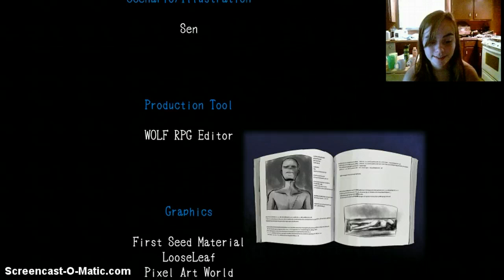FINAL-Mikaela Plays Mad Father #15 TRUE ENDING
It's over! I really enjoyed playing this game! Next on my list is either To the Moon or Ib, but I'm always taking suggestions!